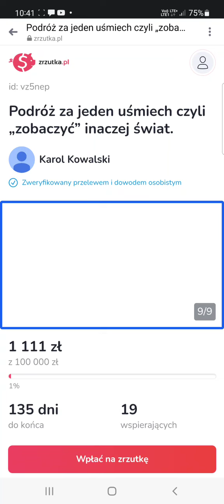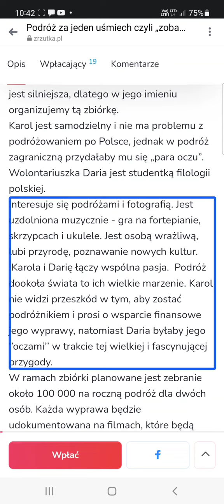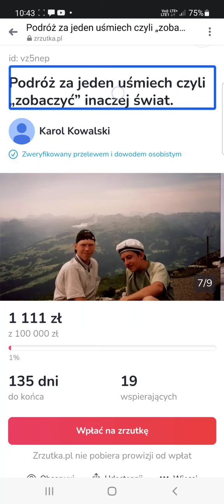Pomocy! Bo Mi zrzutka Stoji˜!☹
Siema moja zrzudka staneła! Jak nie pojadę z Darią to pojadę z inną! Pozdro!